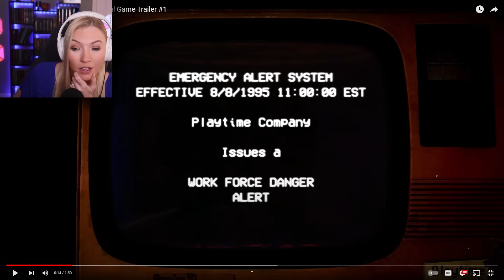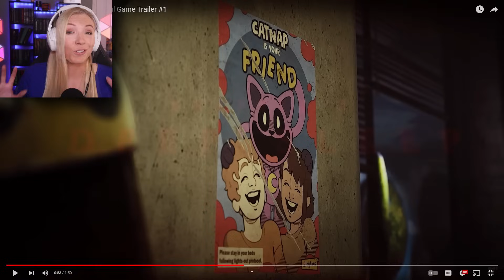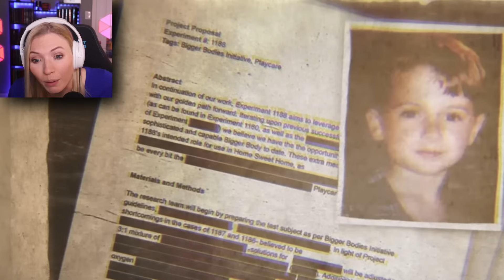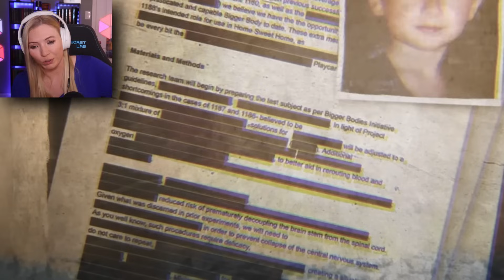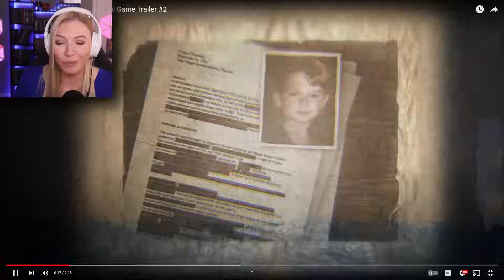Poppy Playtime 3 RELEASE DATE IS HERE!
Poppy Playtime 3 RELEASE DATE IS HERE! Join Calamity Sam in watching both Poppy Playtime Chapter 3 official trailers! We'll dive back into the terrifying world of Poppy Playtime and learn more about our new enemies, the smiling critters! Awesome new gameplay is revealed as well as new monsters and some old terrifying friends return!